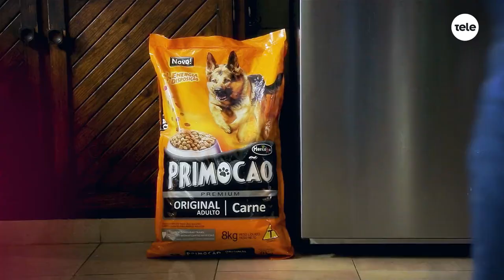Adoptame | conocemos la historia de Milenaria